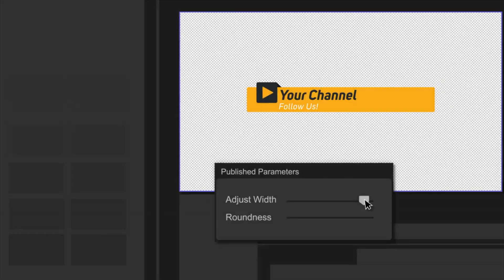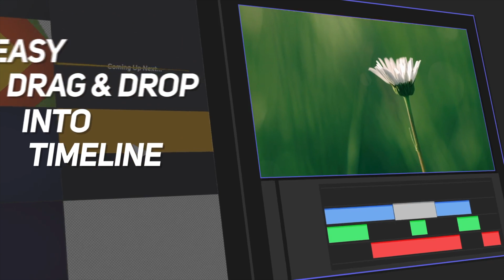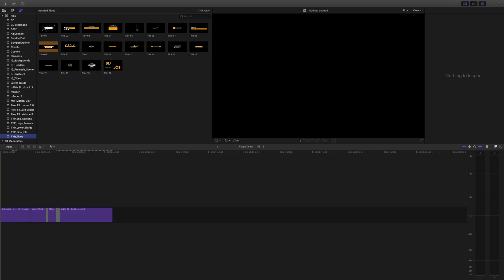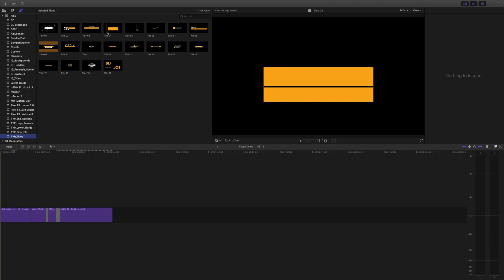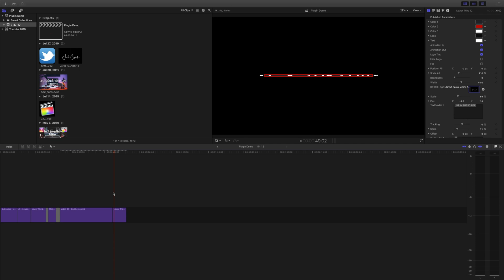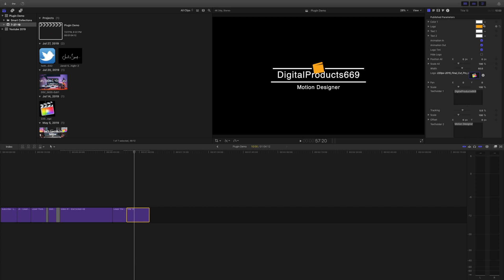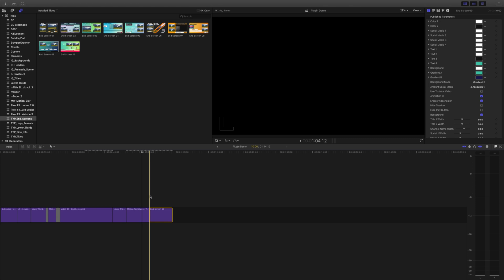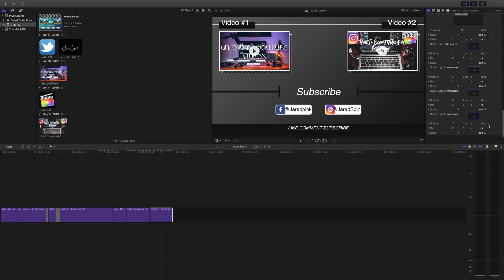Motion Graphics Templates | Final Cut Pro X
Motion graphics templates can add a lot to the production quality of your videos. In this Final Cut Pro X tutorial, I'll show you how to use a motion graphics templated from Digital Products 669. You'll see just how easy it is to do motion graphics in FCPX!

Best Music For Videos & Podcasts (get 2 extra months on your subscription)

⚡️Main Camera
⚡️Main Lens
⚡️B Camera
⚡️Wide Angle Lens
⚡️24-70 Lens
⚡️85mm Lens
⚡️Travel Tripod
⚡️Switch Pod
⚡️Light Modifier
⚡️Rim Light
⚡️Rim Modifier
⚡️Mini Light
⚡️On Camera Mic
⚡️Studio Mic
⚡️Audio Recorder

⚡️Shure SM7B
⚡️Rode PodMic
⚡️Blue Compass Boom Arm
⚡️Desktop Mic Stand
⚡️SE Dynamite
⚡️Rode Rodecaster Pro
⚡️Glide Gear Teleprompter
⚡️Feelworld 7in. Monitor
⚡️Blackmagic 6k Camera
⚡️Sigma 18-35
⚡️Blackmagic Atem Mini
⚡️Godox VL150
⚡️Aputure Lantern
⚡️Wall Mount Boom Arm
⚡️Aputure Light Panel
⚡️Laptop Stand
⚡️Stream Deck Mini
⚡️Ecamm Live Software
⚡️Brush Panel
⚡️Rack Mount
⚡️Cable Basket
⚡️HDMI Cables
⚡️XLR Cables